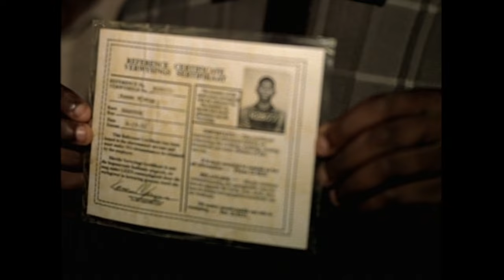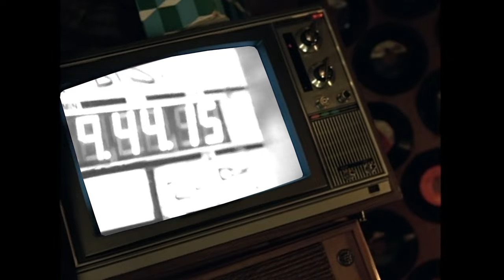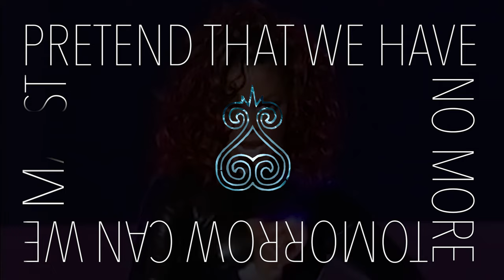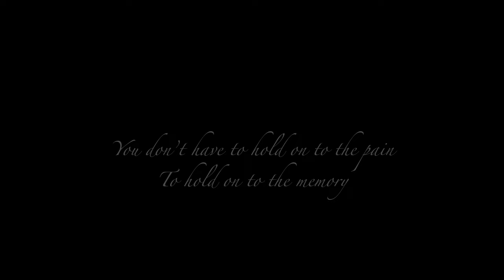Janet Jackson - The Velvet Rope Visual Album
Janet Jackson's more personal album, The Velvet rope described as 'letting her ropes down so others could see her and so she could see herself enough to deal with past, present and future circumstances' was the next step from her previous albums.

Moving famously with her heart, The Velvet Rope took us, and herself, on a journey into self acceptance, acceptance of others and allows us to open our minds so we might find strength to do this.